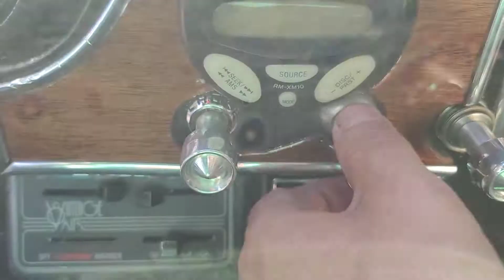VCC/30V84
1954 FORD F100